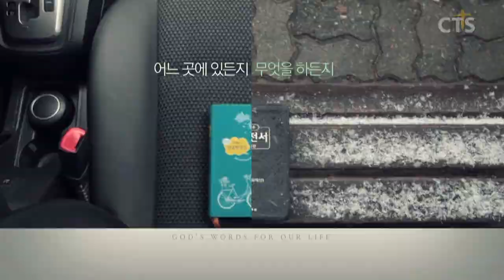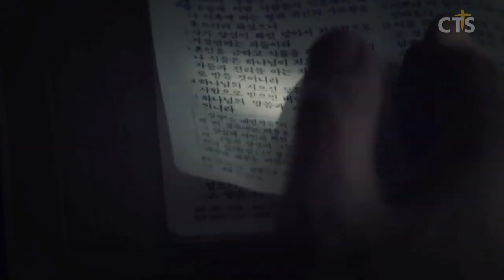소강석목사 설교_새에덴교회 | 영적회복시리즈 - 외로운 당신에게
외로운 당신에게

18. 예수께서 무리가 자기를 에워싸는 것을 보시고 건너편으로 가기를 명하시니라
19. 한 서기관이 나아와 예수께 아뢰되 선생님이여 어디로 가시든지 저는 따르리이다
20. 예수께서 이르시되 여우도 굴이 있고 공중의 새도 거처가 있으되 인자는 머리 둘 곳이 없다 하시더라